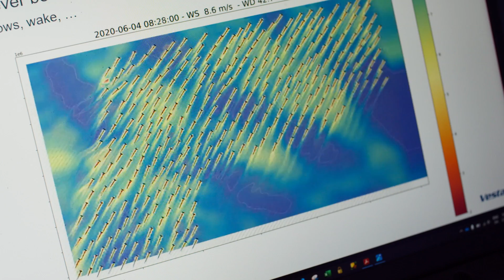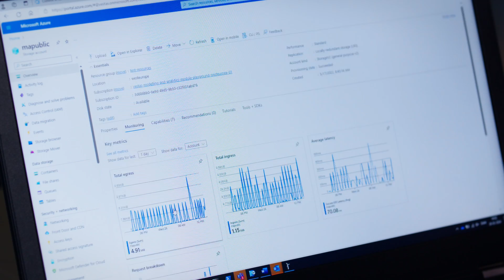Vestas moves to Azure high-performance computing for reliability, performance, and scalability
With more than 40 years of experience in wind energy and wind turbines installed in 88 countries, Vestas strives to be the global leader in sustainable energy solutions. The company requires vast amounts of computing power to perform turbine simulations that ensure the proper configuration and placement of turbines and wind farms to maximize energy output and prolong equipment life. Vestas’s on-premises supercomputer couldn’t keep up with an extensive simulation queue, resulting in business delays. By moving to Microsoft Azure and Azure high-performance computing, Vestas has improved reliability and capacity while reducing maintenance overhead and costs. This is opening new product and service opportunities while helping ensure a greener future for the planet.